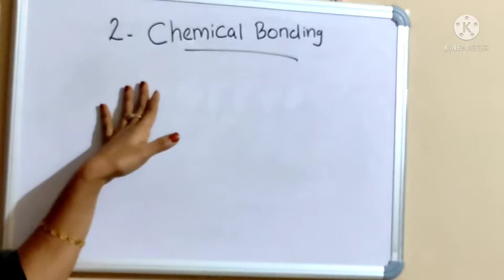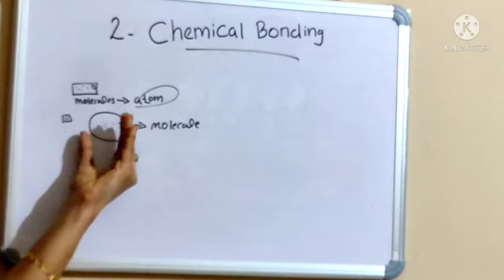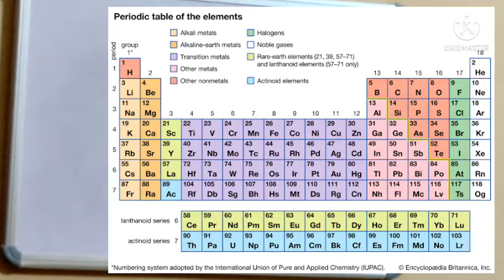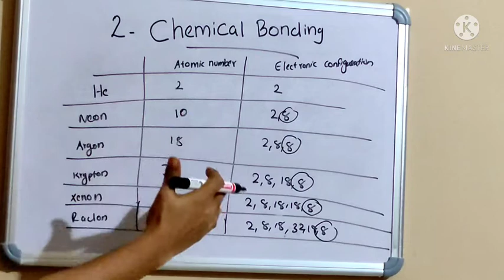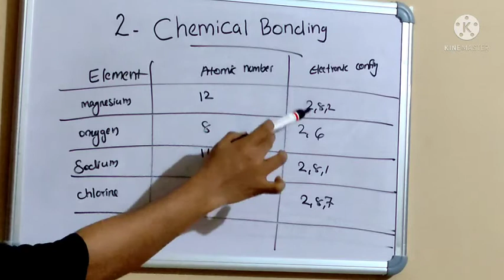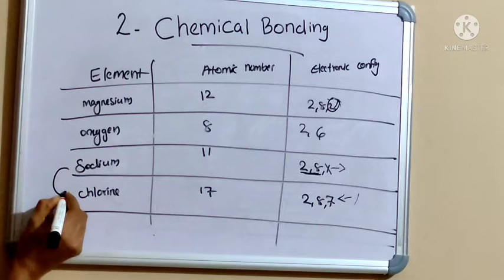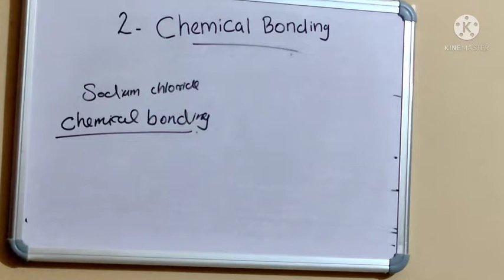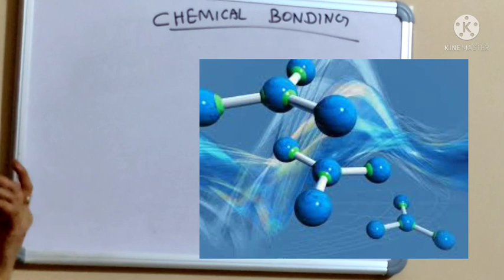STD:9/CHEMISTRY PART 6/05_08_2021/MARKAZ ENGLISH SCHOOL